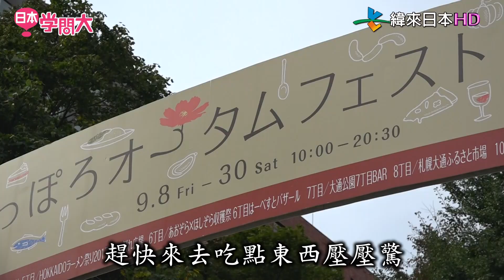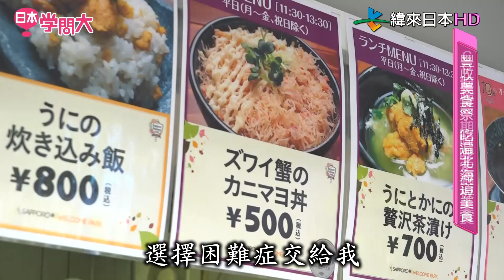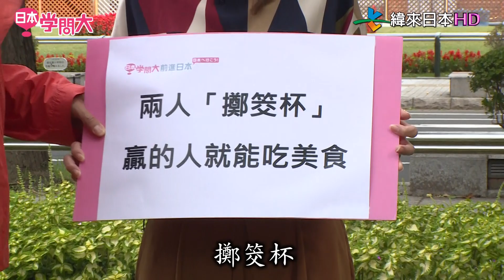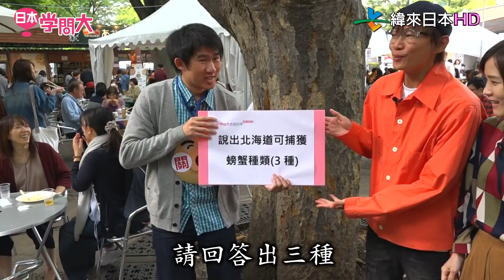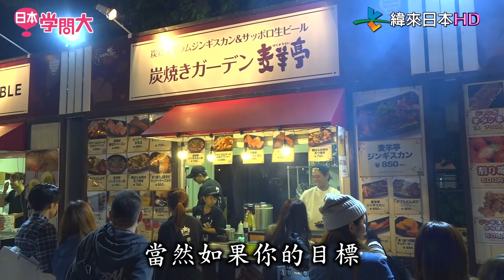日本學問大前進北海道吃遍美食祭~札幌電視塔+豐收美食祭篇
緯來日本台日本學問大前進日本，每週五晚間7點半！